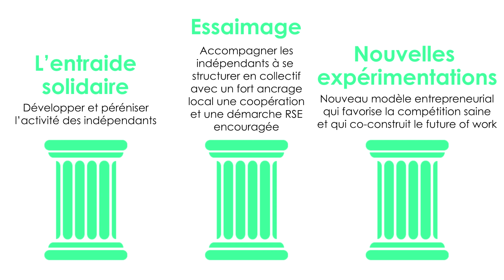Concours Booster Axonaut - La Collab Society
👉🏼Axonaut, notre CRM depuis plusieurs années à lancé le “Booster Axonaut”, un concours visant à récompenser le projet aidant le plus la vie des entrepreneur.e.s et ayant le plus de potentiel d'avenir. Nous participons et faisons donc appel à vous, membres du collectif, pour voter et nous permettre à tous de remporter la somme de 10 000€ à l’issue de ces 26 jours de vote, et donc permettre au collectif de se développer au mieux. 🚀

Et si on montrait à tous la force d’un collectif ?🤩

Chaque vote est important, limité à 1 par appareil (multipliez nos chances avec tout appareil à connexion vous passant par la main aha)

N’hésitez pas non plus à partager pour obtenir le plus de votes possibles.

Merci d’avance à tous !! 😃